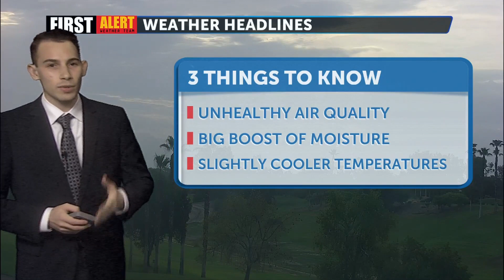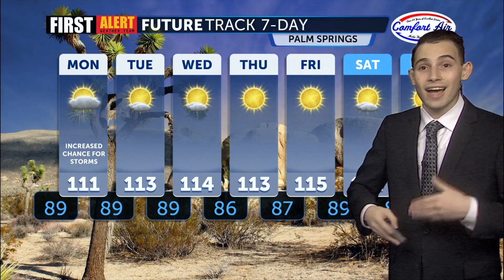First Alert Weather with Spencer Blum - Sunday 6PM, July 23, 2023